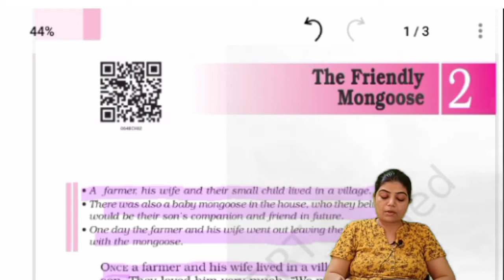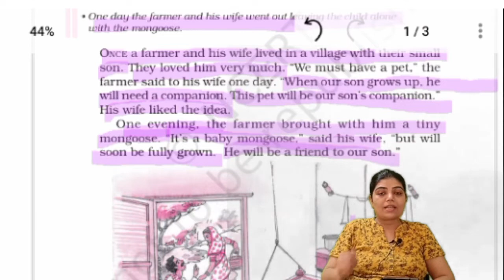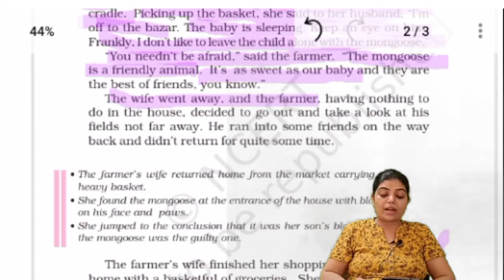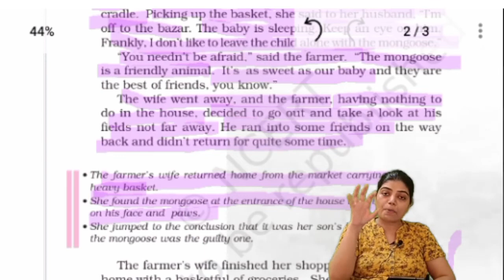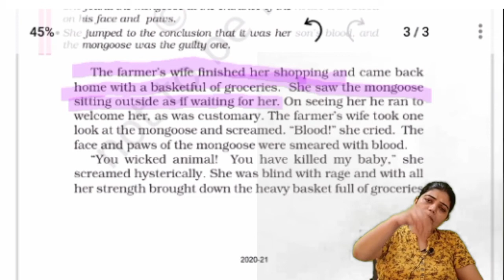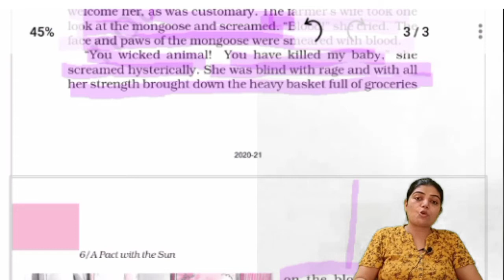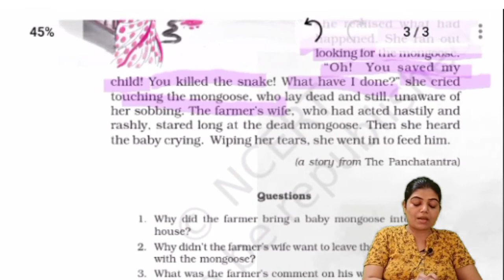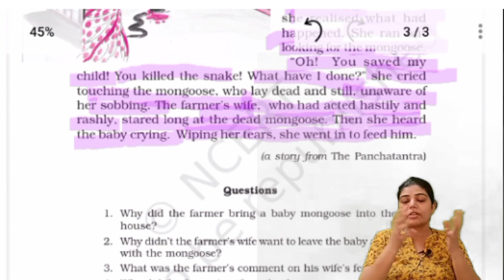Unit 2”The Friendly Mongoose” | English (A Pact with the Sun) Class 6th NCERT | Book Reading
In this video - Schoolzy Tutor will explain to you class 6th, subject English, chapter name "The Friendly Mongoose”. Schoolzy is India's first online school where you can see all subject videos of class 6th to 12th as well as will do assignments and quiz for making your learning strengths.